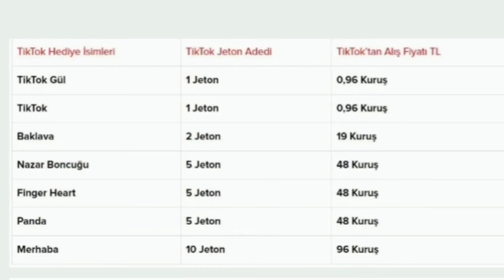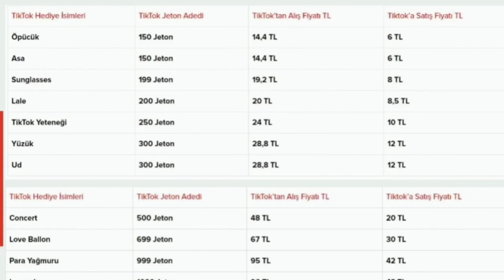Tiktok'un % 60 komisyon aldığını biliyor muydunuz ?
TikTok videoları
TikTok hediyeler
TikTok komisyon
TikTok videolarını denedik
TikTok gerçek hayat